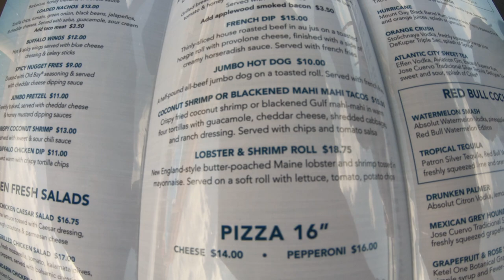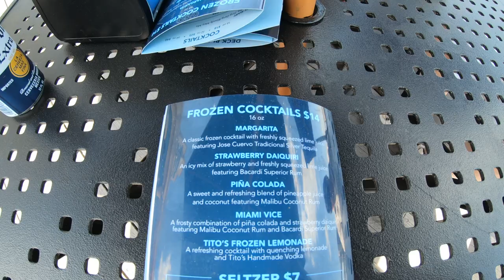🟡 Atlantic City | Golden Nugget Deck Bayfront Bar & Restaurant. Beers & appetizers at the Marina!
Hey all! I spent a beautiful afternoon in Atlantic City with some friends at the Golden Nugget Deck Bayfront Bar & Restaurant recently. So nice getting out in the fresh air with no masks dockside at a beautiful marina just outside of the Golden Nugget. We shared some beers and appetizers and enjoyed the weather, boats, yachts and music! I'll show you what we were noshing on then give you guys a walk around the place!

4 piece, rugged and inexpensive luggage!